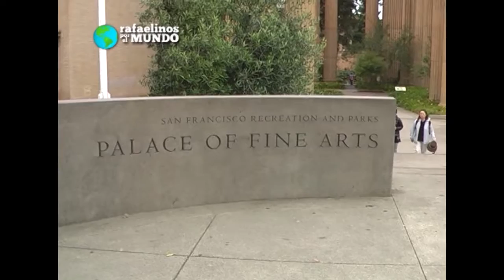Golden Gate y Alcatraz SF USA pte 5